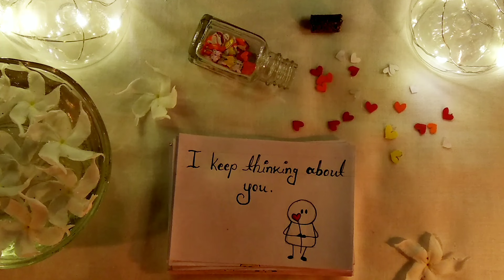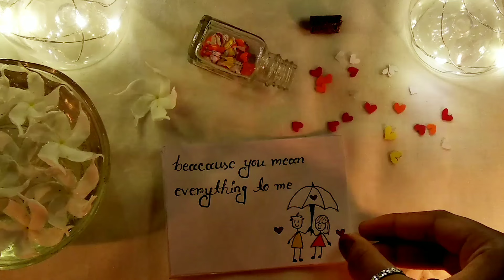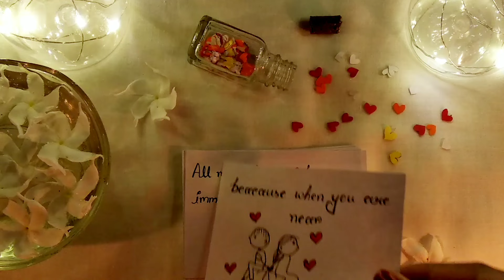Long distance miss you card for boyfriend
• Miss you message for long distance relationship
• I miss you message to my love